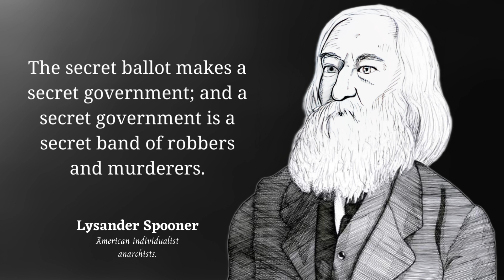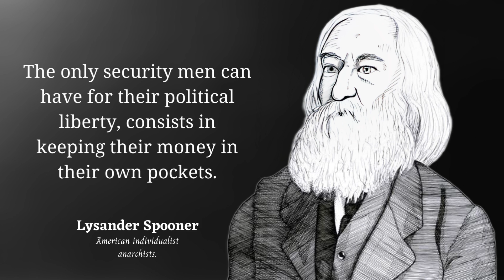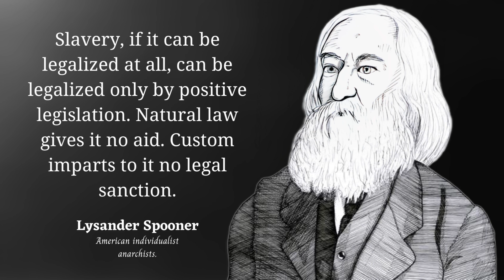Lysander Spooner Quotes on Freedom, Individualism, and More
Lysander Spooner is an American individualist anarchist. He was also an abolitionist, entrepreneur, essayist, legal theorist, pamphletist, political philosopher, unitarian, writer and member of the First International.